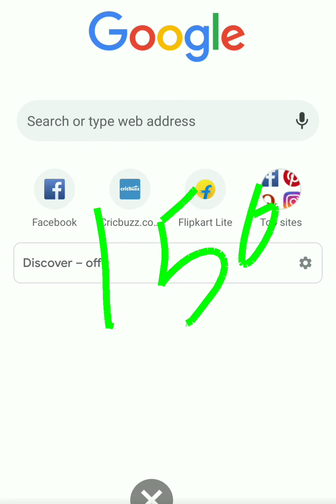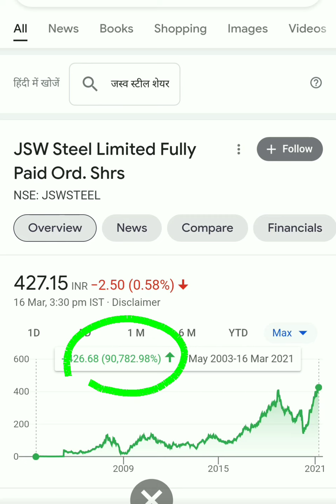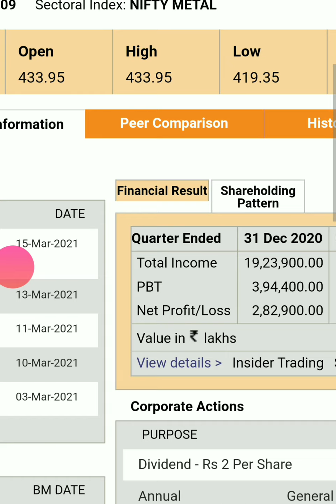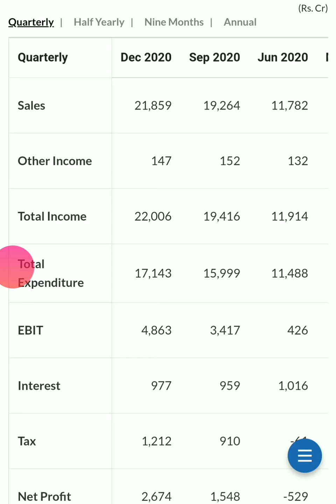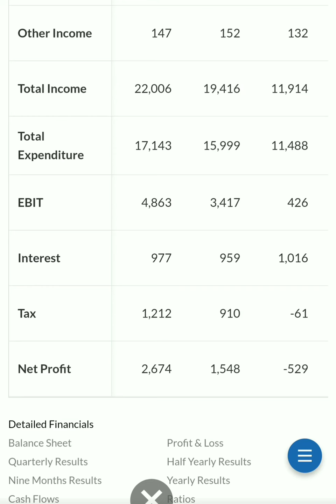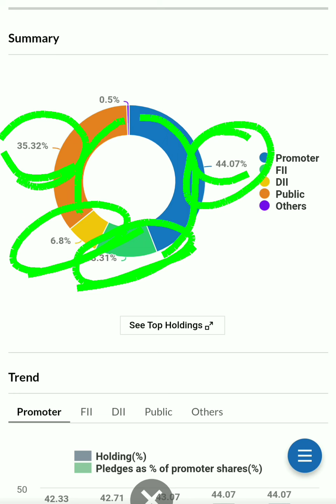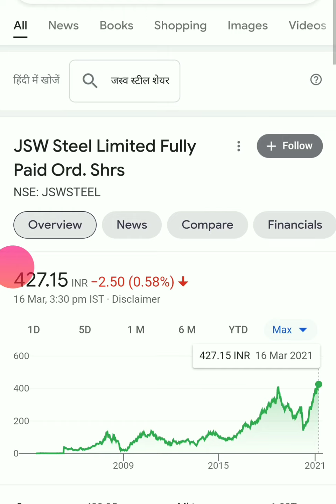jsw steel share news| jsw steel share latest news| jsw steel share analysis